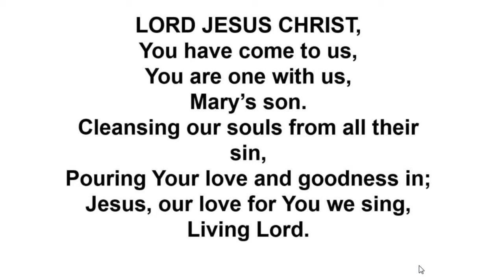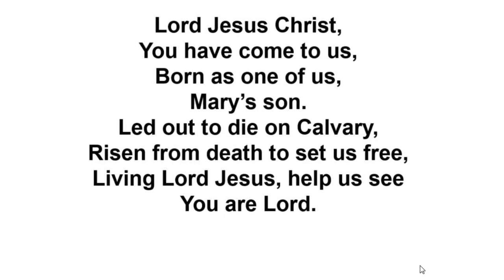Lord Jesus Christ, you have come to us • Patrick Appleford